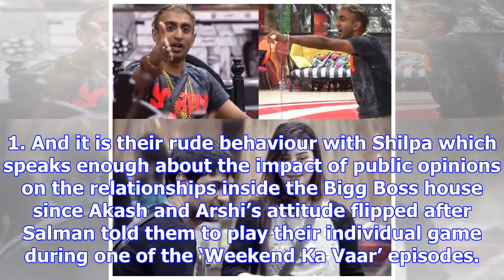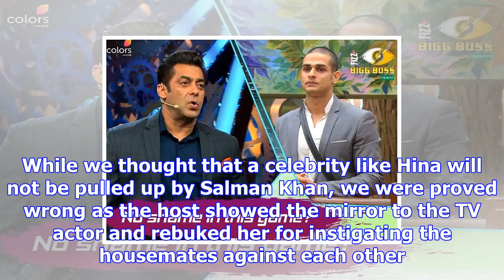Bigg boss 11 november review: of changing friendships inside the house and hina khan’s claptrap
Written by Arushi Jain | New Delhi | Updated: December 2, 2017 8:15 am Bigg Boss 11: The month of No...